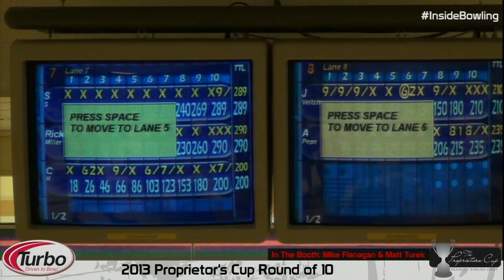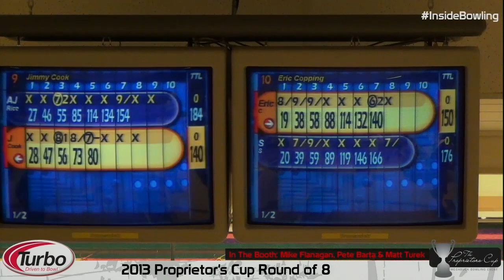2013 Proprietor's Cup Round of 10 & 8 Elimination Matches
Round of 10 followed by the round of 8 at the 2013 Proprietor's Cup at Beaver Vu Bowl in Dayton, Ohio.

Mike Flanagan, Pete Barta, & Matt Turek bring you the action.